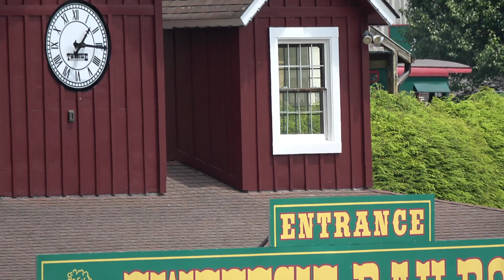4K Tweetsie Railroad #190